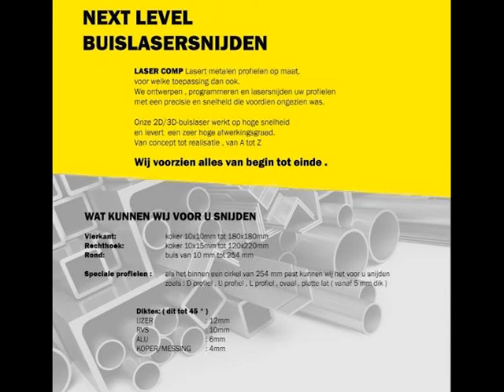laser comp l profiele